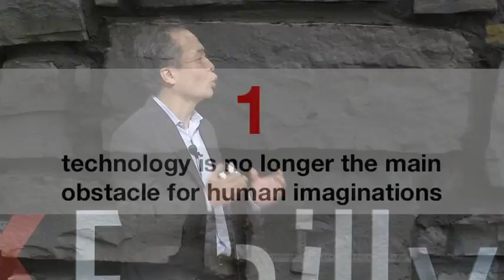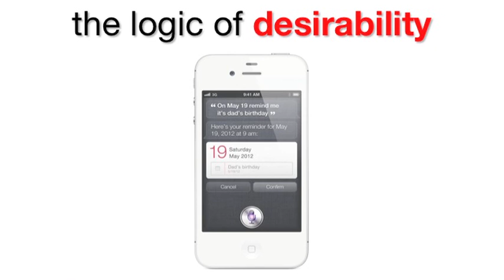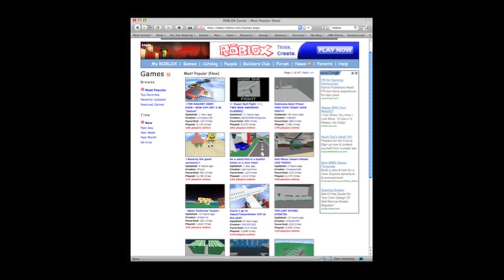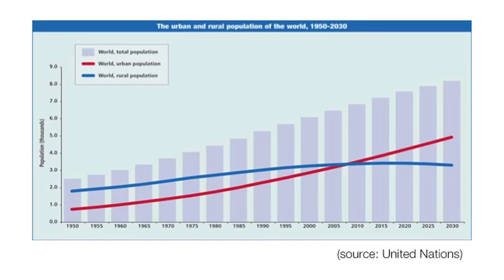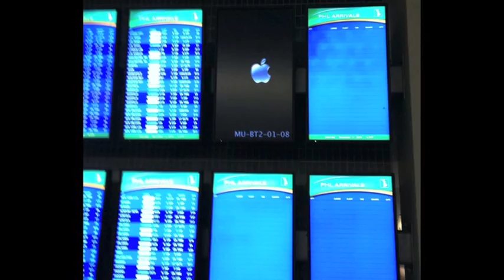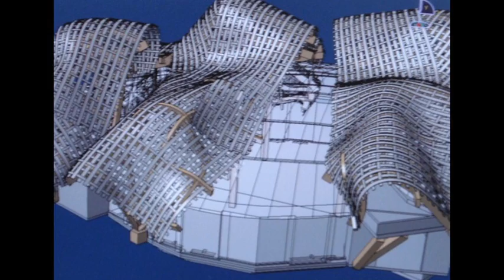TEDxPhilly - Youngjin Yoo - A city as a computing platform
Youngjin Yoo's challenge to technologists: let's re-imagine cities as computing platforms. Yoo believes cities are the most exciting, complex and compelling human-made objects. As digital citizens, we have the opportunity to change the future of our cities; we can utilize new technologies to address and solve societal problems. Generative design and technology can drive cities into the future, building urban information architecture systems alongside advancements in city planning, the construction of buildings and other infrastructure.

Youngjin Yoo is the Director of the Center for Design+Innovation at Temple University's Fox School of Business, where he runs the Urban Apps and Maps Studio, a design and tech hub for creating tools to promote urban entrepreneurship.

The 2011 TEDxPhilly conference examined vast interpretations of the theme "The City" on Tuesday, November 8. TEDxPhilly brought together engaging speakers, performers, participants and exhibitors to deconstruct, decipher and explore some of the greatest challenges, innovations, concepts and realities that shape and are shaped by cities and their inhabitants. Philadelphia was the point of departure, but the conversation traveled beyond its borders. The event took place at Temple Performing Arts Center in North Philadelphia.